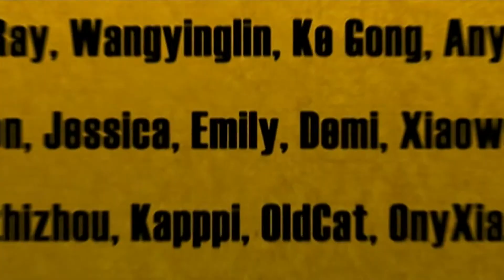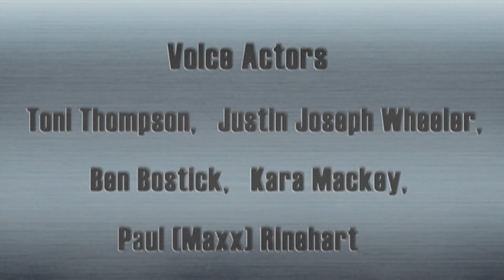Кунг-Фу Панда 3 сезон 44 серия – Как расколоть орех?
Мультики: Кунг-Фу Панда 3 сезон 44 серия – Как расколоть орех?